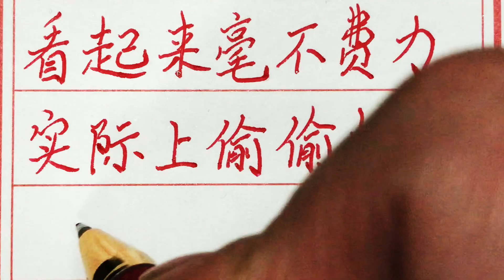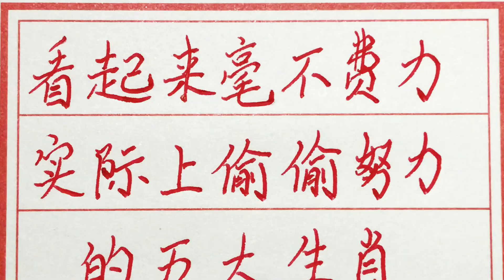老人言：看起来毫不费力，实际上偷偷努力的五大生肖